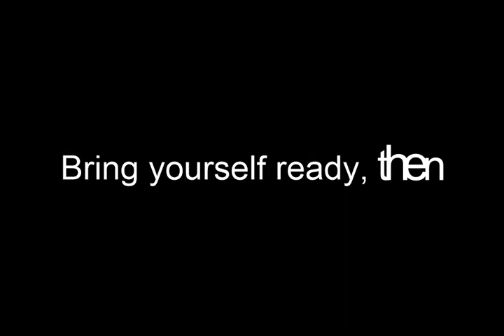The Ultimate Pivot Fight Trailer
Let's go!!! Launches august 3rd!!!
Cause i need some respect for the hard work, and i wish i did it :)
I want to have thousands of views in this year when it's out!